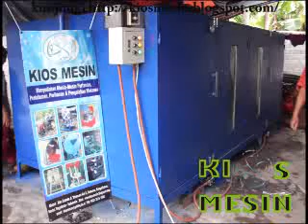mesin oven kopra.wmv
Kios Mesin adalah menyediakan mesin oven kopra dengan sistem terbaru dilengkapi media penghantar panas yang jarang dipakai namun kami manfaatkan sehingga panas diruangan pengering lebih optimal, mesin ini dilengkapi juga dengan thermokontrol otomatis